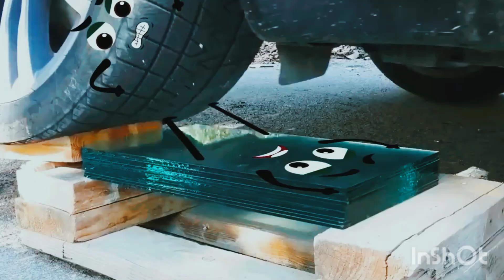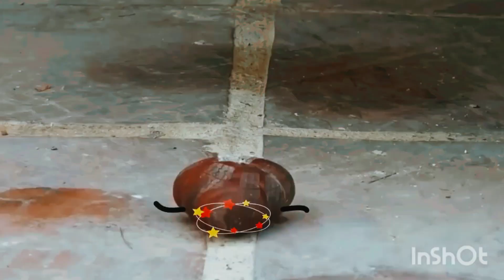crushing crunchy & soft things by car | experiment doodles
crunching experement
crushing crunchy
soft thinks car
mountain khail